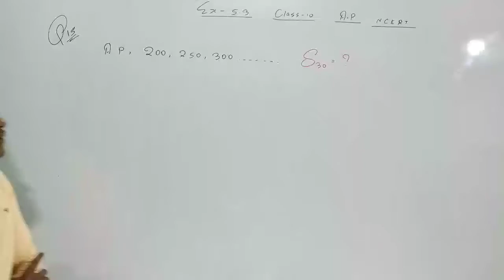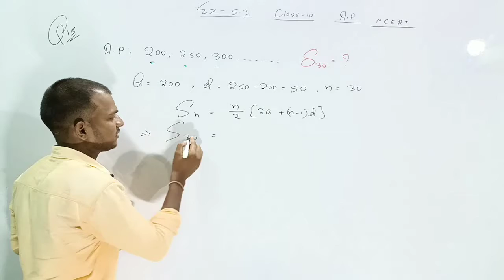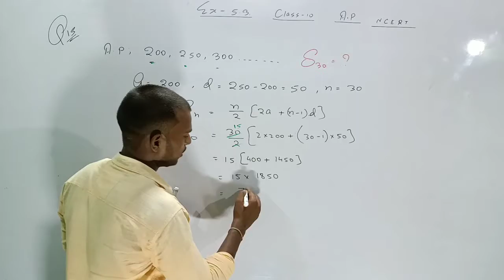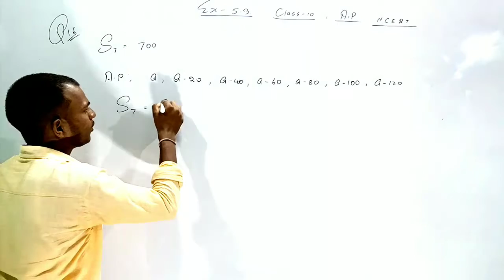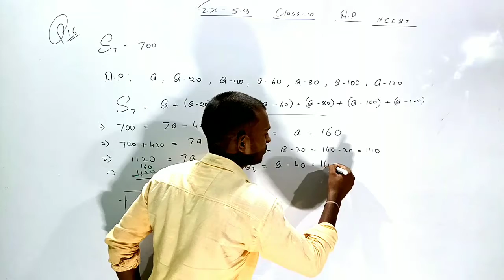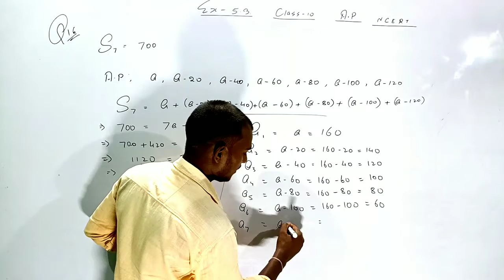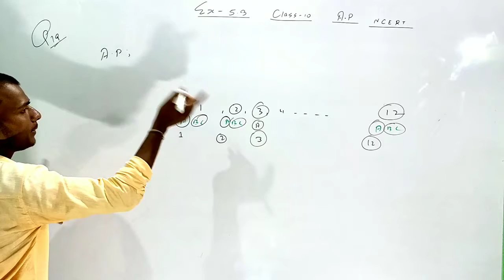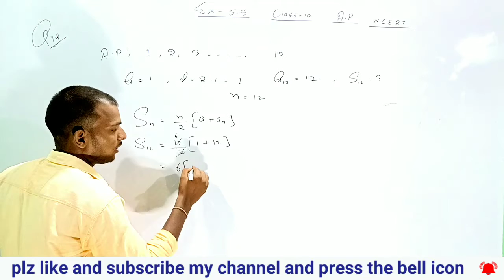July 14, 2021||Arithmetic progressions class 10| समांतर श्रेढियां वर्ग 10| Exercise -5.3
You can get the complete solution of this chapter in this channel.
यह वीडियो आपको प्रश्नावली 5.3 के बारे में संक्षिप्त रूप से बताएगा| यह वीडियो में आप सार्व अंतर प्रथम पद द्वितीय और A .P
 के अनेक पदों के बारे में निकाल पाएंगे